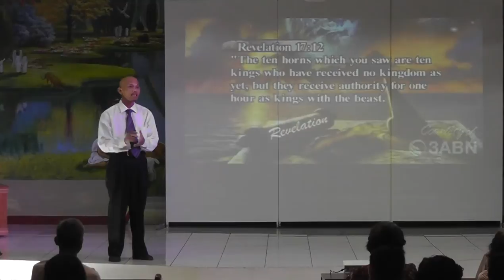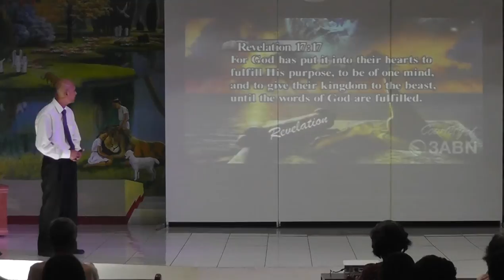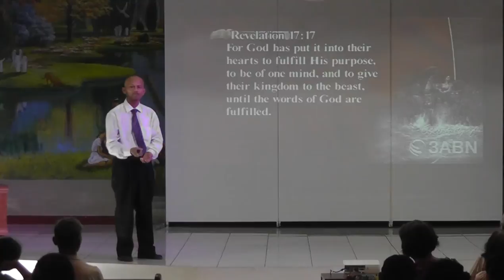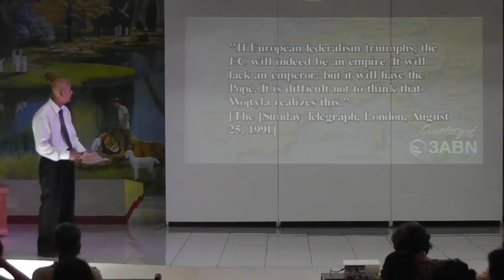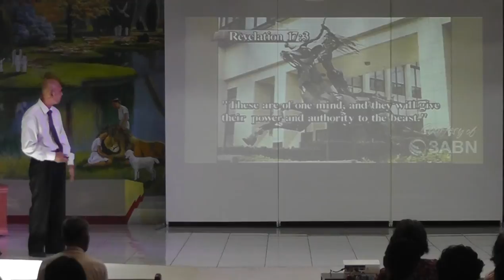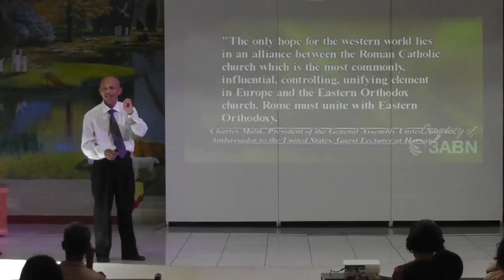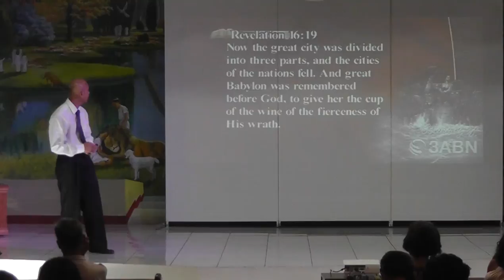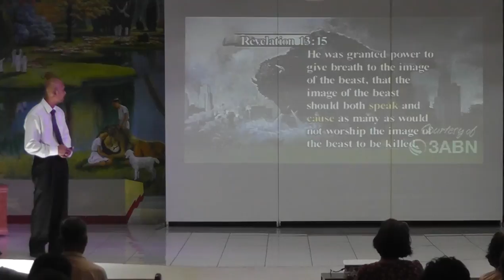Daniel & Revelation Seminar 14 - Revelation 17 - Jun Lumingkit [tagalog lecture/sermon]